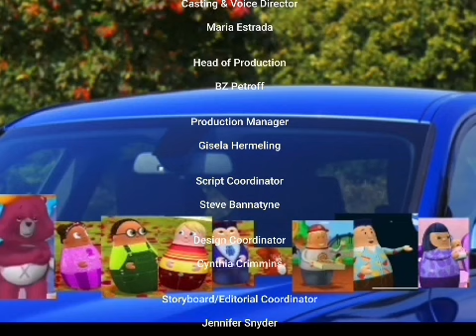make way for noddy care bears higglytown heroes